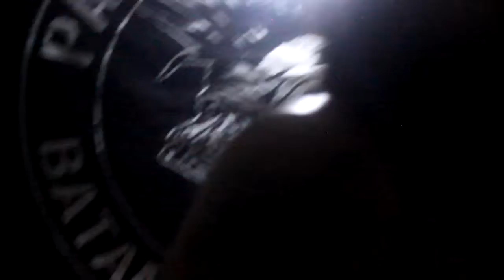G.A.F - KERONCONG, (Music Video Live Official) Band Batam Indie KepRi.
" GAF "
Check link song
Kalaw klen lagi tak sibuk luang waktu dan gak merasa lagi berat x kira-kira
Boleh juga klen keten karya-karya kita disini kedanku salam damai senusantara